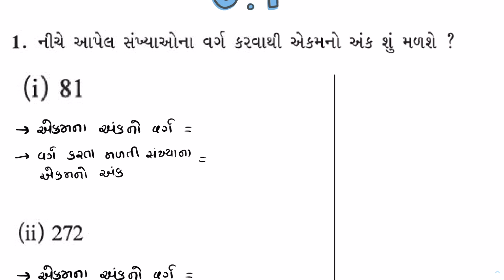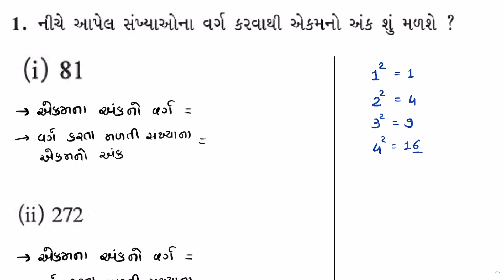Std 8 Maths Chapter 6 Swadhyay 6.1 | ધોરણ 8 ગણિત સ્વાધ્યાય 6.1 | Dhoran 8 Ganit | Vedani Academy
Std 8 Maths Chapter 6 Squares and square roots Swadhyay 6.1 part 1 Gujarati Medium According to NCERT

🔰 પ્રકરણ ૬ 🔰

1. If a natural number m can be expressed as n°, where n is also a natural number, then m is a square number.
2. All square numbers end with 0, 1, 4, 5, 6 or 9 at units place.
3. Square numbers can only have even number of zeros at the end.
4. Square root is the inverse operation of square.
5. There are two integral square roots of a perfect square number. Positive square root of a number is denoted by the symbol root For example, 3 square = 9 gives root 9 =3

1) std 8 maths chapter 6 swadhyay 6.1 solutions
2) dhoran 8 ganit prakaran 6 varg ane vargmul swadhyay 6.1 ukel
3) ધોરણ 8 ગણિત પ્રકરણ 6 વર્ગ અને વર્ગમૂળ સ્વાધ્યાય 6.1 ઉકેલ
4) Class 8 maths Chapter 6 Squares and square roots exercise 6.1 solutions
5) std 8 maths gujarati medium prakran 6
6) dhoran 8 ganit path 6 swadhyay 6.1 na javab
7) NCERT std 8 maths Chapter 6 Squares and square roots all exercises
8) ધોરણ 8 ગણિત પાઠ 6 સ્વાધ્યાય 6.1

We surely ensure that you can enjoy the real teaching experience with us. Thank you!